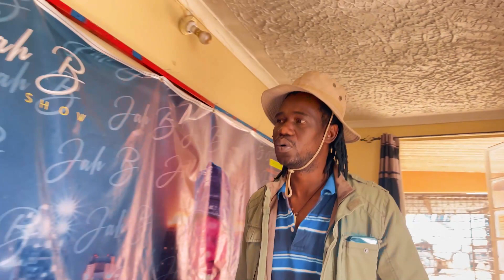Love Shouldn't Hurt: Slick Pastor